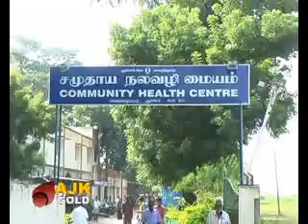GOLD NEWS TODAY 04 11 2012